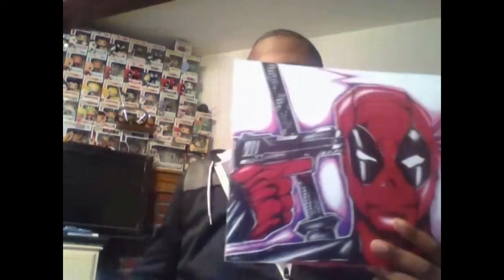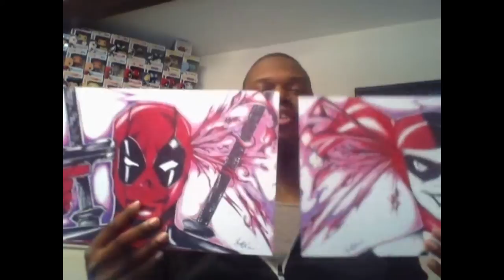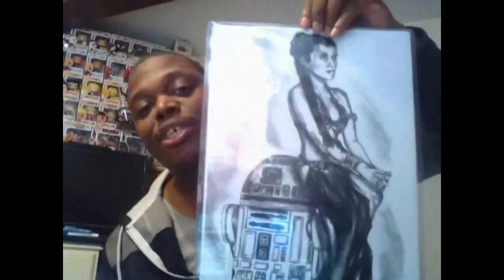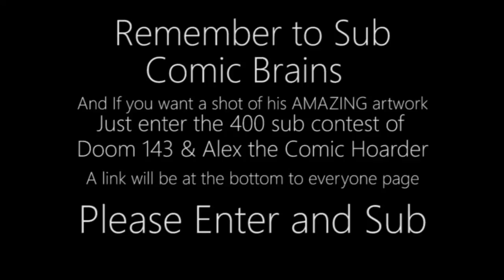Comic Brains Contest Winnings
This is my winnings from Comic Brains Contest. Be sure to sub to him and check out his channel. And like I said at the end of the video. If you want a chance to win some of his AMAZING artwork be sure to enter the 400 sub contest of The Doom 143 & Alex the Comic Hoarder Contest. A link will also be to each of their contest video.